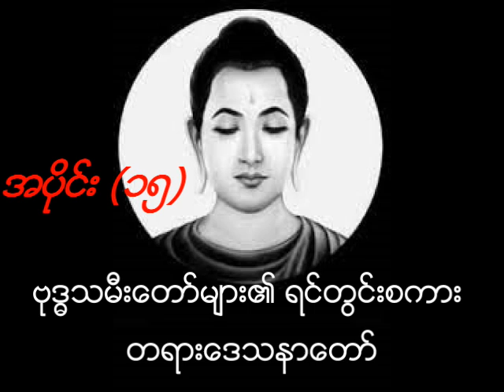ဗုဒ္ဓသမီးတော်များ၏ ရင်တွင်းစကား တရားဒေသနာတော် ၁၅